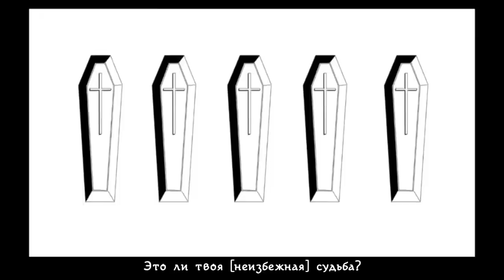Kagamine Rin & Len - Prisoner of Love and Desire (rus sub)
►Credits:

▪ Song by ひとしずくP, やま△
▪ Illustration by 鈴ノ助